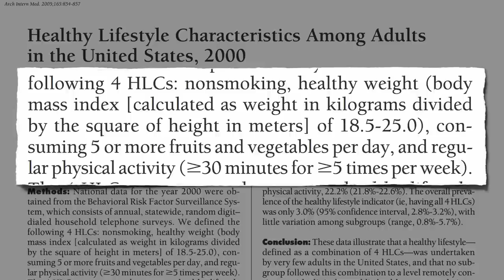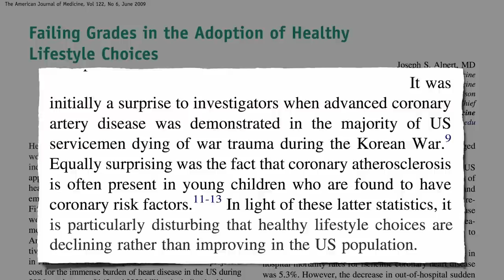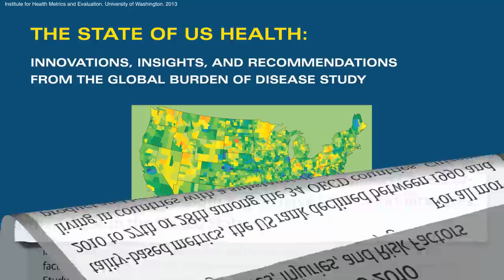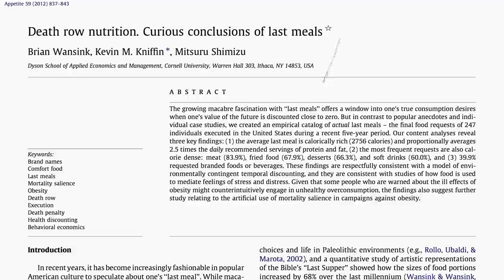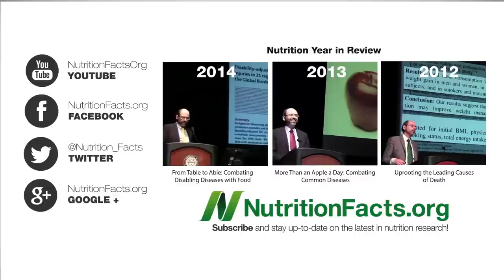What Percent of Americans Lead Healthy Lifestyles?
Death row nutrition offers some insight into the standard American diet.

A few years ago I did a similar video, Nation’s Diet in Crisis It’s sad that it doesn’t seem like much has changed.

How Many Meet the Simple Seven? is another video in which you can see how your own habits stack up.

For more on fruits and veggies and living longer, see Fruits and Longevity: How Many Minutes per Mouthful? Surprised that nuts made the longevity list? See Nuts May Help Prevent Death What about legumes? Unfortunately not something considered in the study, but one indeed may get an Increased Lifespan from Beans

The reason public health professionals are so keen on measuring lifestyle characteristics is because modest improvements may have extraordinary effects.

Didn’t know the beginnings of heart disease may already be present in children? See my video Heart Disease Starts in Childhood Is it too late if we’ve been eating poorly most of our lives? It’s Never Too Late to Start Eating Healthier

Have a question for Dr. Greger about this video? and he'll try to answer it!